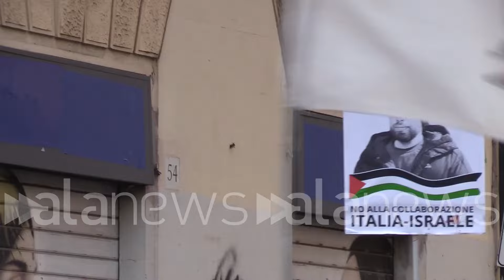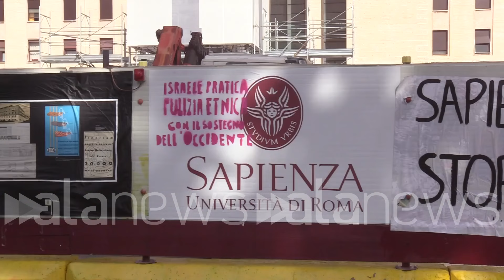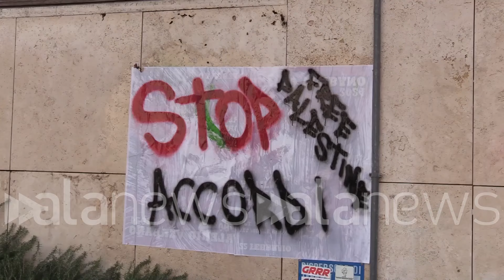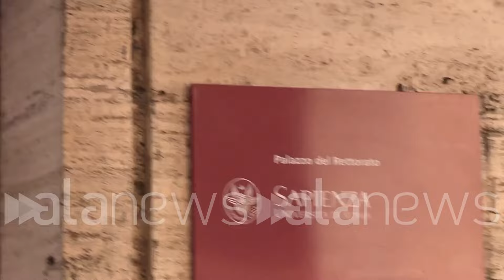Sapienza, cartelli di Meloni, Salvini e Schlein "complici del genocidio" al corteo degli studenti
"Polimeni pratica una ricerca ai consensi nei momenti giusti e non in cui in cui serve"

CRONACA (Roma). Un corteo pro Palestina è stato organizzato dai collettivi studenteschi nel pomeriggio di martedì all'Università Sapienza di Roma. I manifestanti si sono dati appuntamento sul prato dell'ateneo per poi sfilare all'interno della cittadella universitaria fino ad arrivare sotto al rettorato dell'ateneo. "Siamo di fronte ad un genocidio e sappiamo che questa università continua ad avere accordi con Israele che vanno rotti. In vista dell'8 marzo va riprotato il fatto che non può esserci liberazione famminile senza quella dei popoli oppressi. Ci sono vari pretesti che si possono trovare per la legge sull'intervento nel Mar Rosso, tutti i partiti al governo e non hanno dimostrato il loro spirito guerrafondaio. Conte è stato contestato dagli studenti qualche piazza fa quando era andato a solidarizzare per le manganellate: Pd e 5Stelle cercano di pulirsi la faccia portando avanti una finta opposizione. La stessa cosa che fa la Polimeni ovvero una ricerca sfranata ai consensi nei momenti giusti e non in quelli in cui serve". Così una studentessa di Potere al Popolo. (Marco Vesperini/alanews)

ci siamo qui per rappresentare ancora una volta quella che è la volontà degli studenti della Sapienza ovvero di essere al fianco del Popolo palestinese della tua esistenza e della sua lotta Siamo di fronte a quello che è un vero e proprio genocidio ormai possiamo dircelo E appunto ripeterlo e sappiamo che comunque questo università continua ad avere accordi inaccettabili con Israele che che vanno assolutamente rotti Tra l'altro appunto in vista del 8 marzo pensiamo sia necessario riportare nelle piazze nelle mobilitazioni quello che è l'esempio delle delle donne palestinesi E riportare anche a Ponte nella piazza del 8 marzo il fatto che non può esserci la liberazione femminile senza la liberazione dei popoli oppressi  Ho iniziato il percorso verso ho detto  Io penso che ci siamo vari per i testi che si possono trovare abbiamo visto anche con appunto il rinnovo e ha delle spese militari verso verso l'Ucraina e vediamo che comunque tutti i partiti al governo nonna sono partiti che hanno dimostrato il loro spirito guerrafondaio è qualcosa di innegabile con te è stato anche appunto contestato dagli studenti a quale Piazza fa nel momento in cui è andato a solidarizzare con quegli studenti che avevano ricevuto le manganellate perché appunto Manifestavano al fianco della Palestina noi ribadiamo che comunque nel Movimento 5 Stelle il governo meloni e il Partito Democratico alla fine portano avanti sempre le stesse politiche cercano di ripulirsi la faccia cercando di portare avanti  composizioni che poi nel pratico e vediamo che che continua a non essere così le dimostrazioni sono state molteplici è un po' la stessa cosa che fa la Polimeni o per una ricerca sfrenata ai consensi Nei momenti giusti e non nei momenti in cui serve